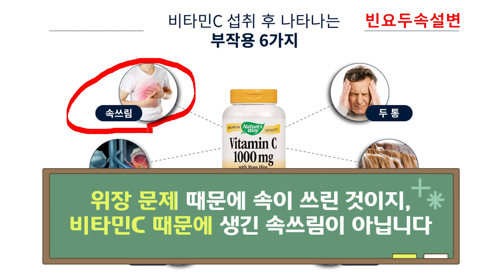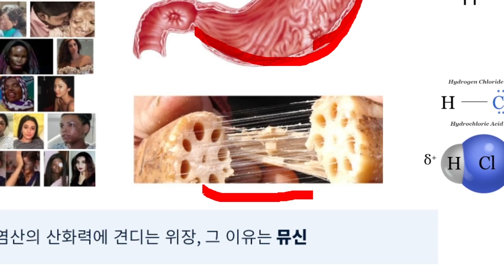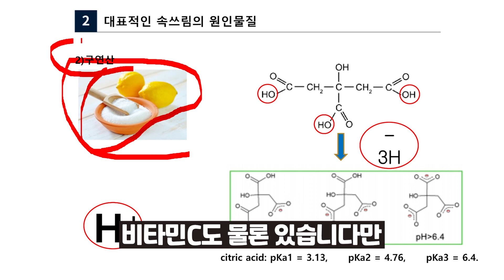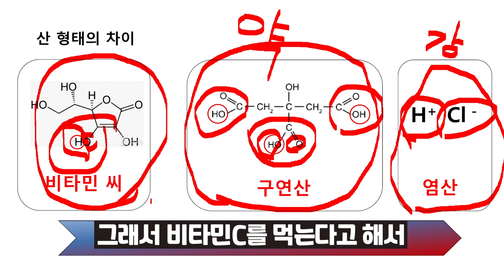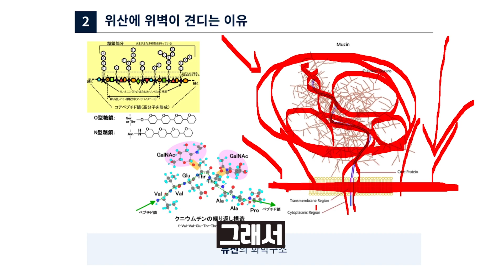속쓰려도 비타민C 과다섭취해도 되는 이유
추천영상

면책조항

닥터한스